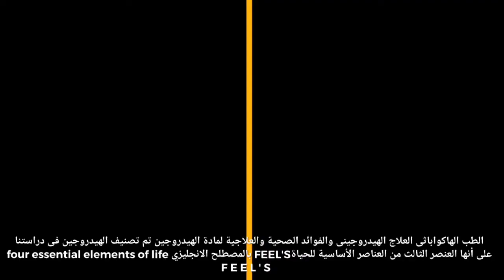فوائد الهيدروجين ؛ الدكتور فارس الحجري